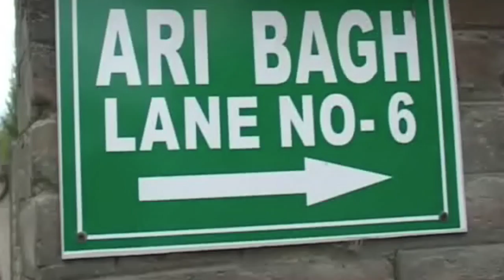ভারতীয় সেনার বড় সাফল্য! খতম অমরনাথ হামলার মাস্টারমাইন্ড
নয়াদিল্লি: অমরনাথ হামলার মাস্টারমাইন্ড আবু ইসমাইলকে গুলি করে খতম করল ভারতীয় সেনা। বৃহস্পতিবার সেনা জওয়ানদের সঙ্গে এনকাউন্টার চলাকালীন তাকে হত্যা করা হয়েছে। শ্রীনগরের নওগাম এলাকার ঘটনা।